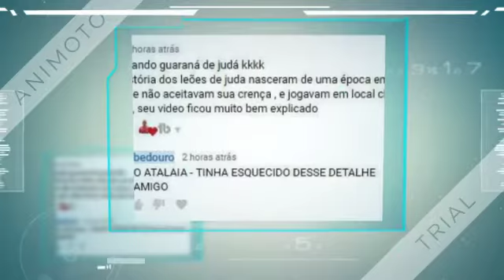ATALAIA DA CCB LIVRE Comentou